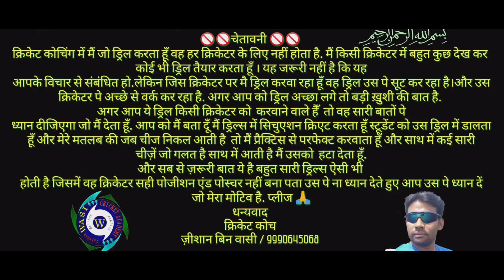Swimming session workout.JKA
swimming session workout.

JK CRICKET ACADMEY RANCHI.

 *SILENT FEATURES*

Age Group for Admission in the
Academy – 9 to 23 years.

Hostel facility.

Specular Technology for Better
Technical Assessment.

* Bowling mashing.

Turf - 5, Cemented - 3
Astro turf cricket wicket 4 in indore.
Cricket ground for match.

Entire Campus under Security
Surveillance Infirmary with.

 Physiotherapist, First-aid and Ambulance.
Facilities Separate Dressing
Room for Boys and Girls.

Conference Room with Audio Visual.
Facility Bowling Machine and Speed Gun.

Video and Technical Analysis.

Practice Matches and All India Tournaments.

Women’s Cricket.

Focus on Physical Fitness, Mental Awareness,
Basic Techniques Training Under Experienced
State Level Players, NIS,Level I and II Coaches.
* Gym Training.
*swimming session.

Guidelines from our Mentors and
Special Guest Players (State, National
and International Level from time to time.

Call me if you want to join academy.

JK CRICKET ACADEMY, Near JK International School, Agru, Ratu, Ranchi (Jharkhand).